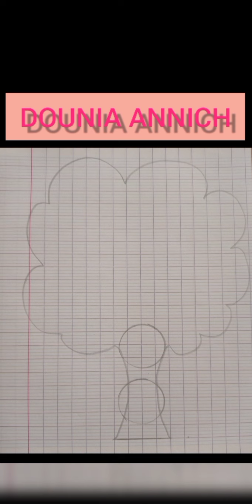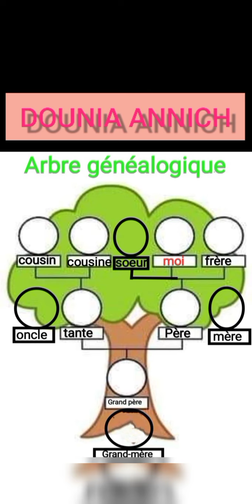Arbre généalogique de ma famille